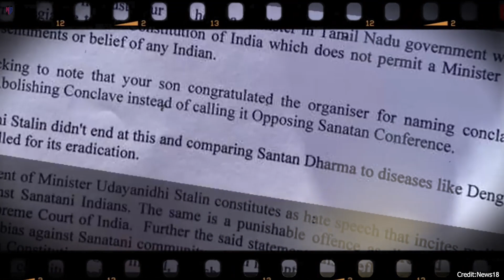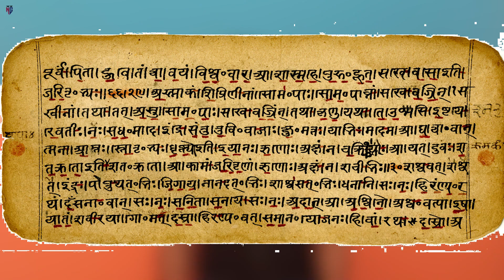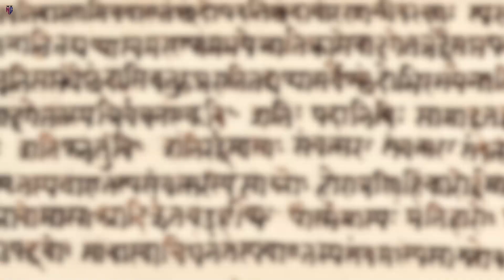An Immortal Religion That Can Never Be Destroyed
Video explains,

Why Sanatan Dharma or Hinduism can never be destroyed?